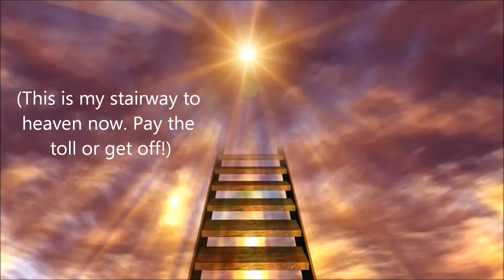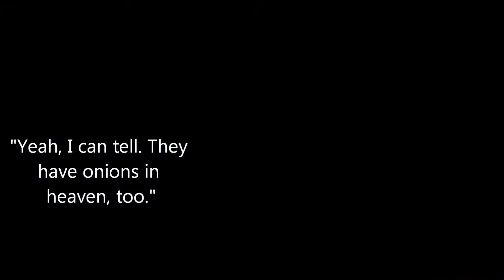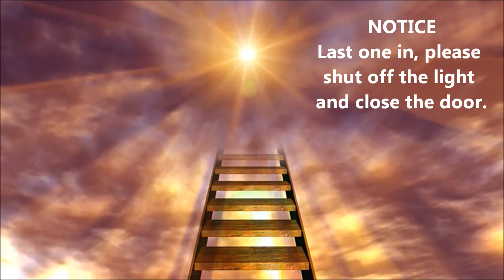Bill's Mash-ups - Unchained Melody and Righteous Angels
Bill's Mash-ups are a mostly smooth intertwining of music of all genres, based on titles, melodies, lyrics and performance styles. More videos at my CutlerBill channel or via my playlists, Bill's Rants and Bill's Guides as well as Bill's Mash-ups.